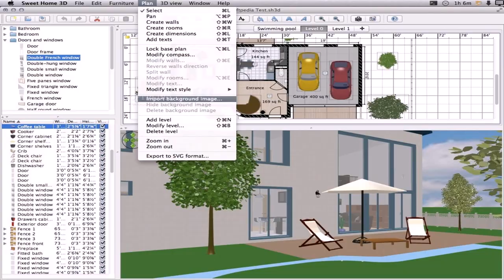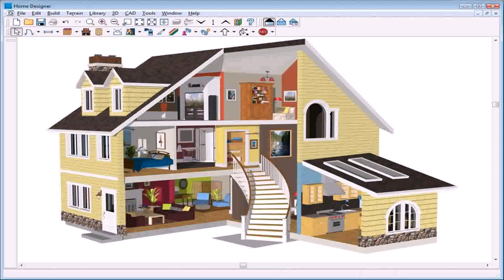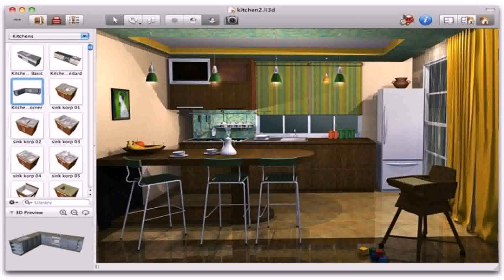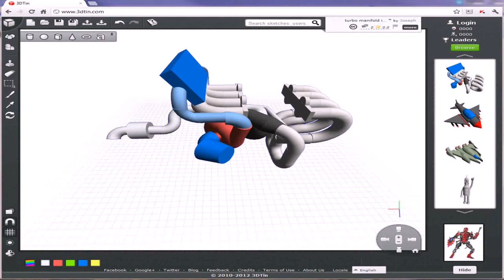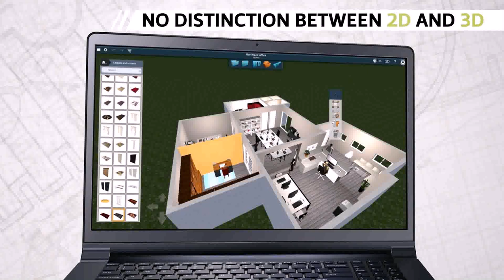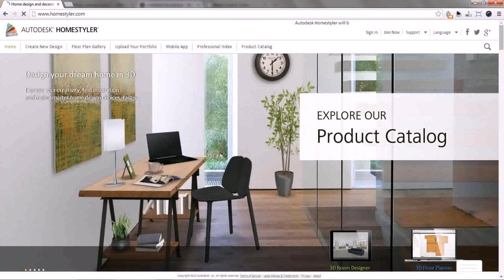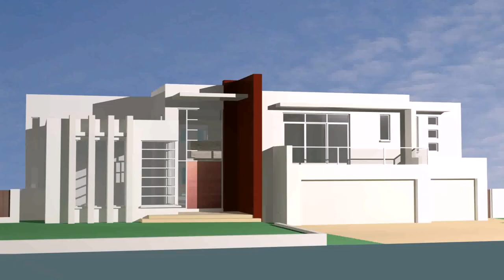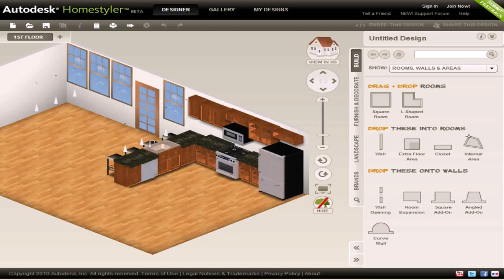3d Home Design Software Free Mac Download (see description)